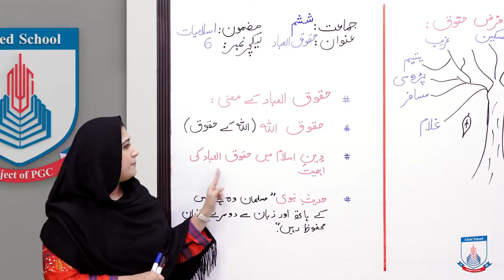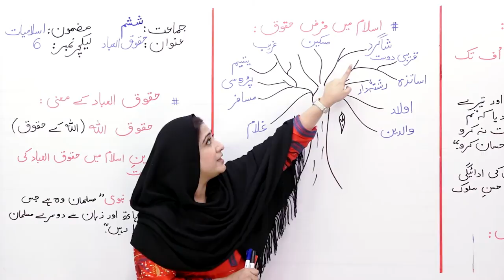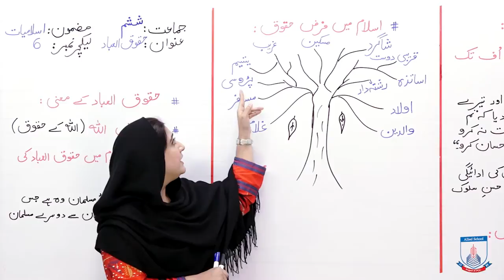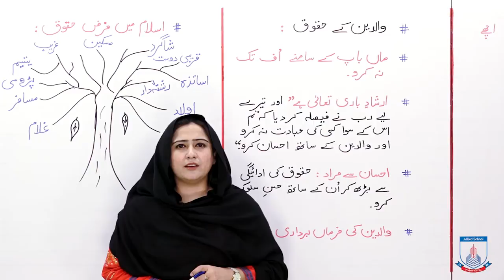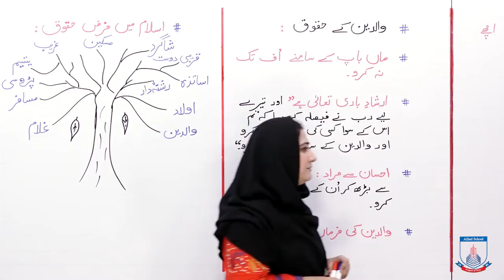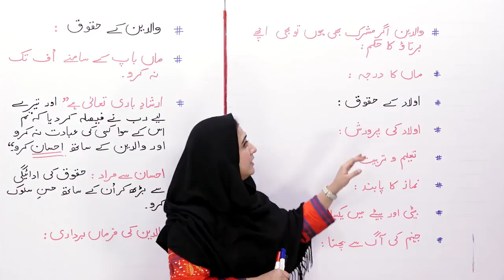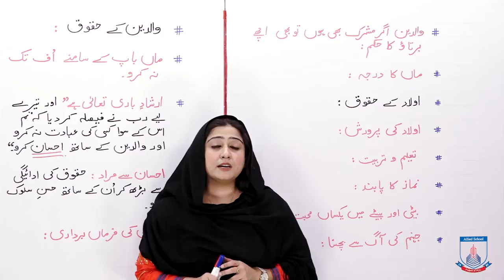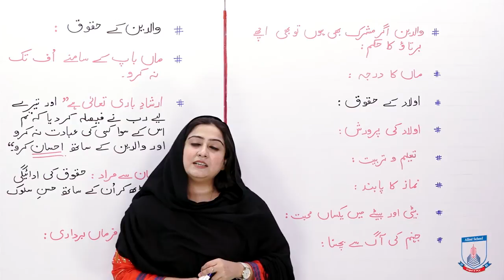Class 6 - Islamic Studies - Ikhlakiyaat - Lecture 6 - Haqooq ul Ibaad - Allied Schools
Olaad Kay Haqooq, Hamsaye Kay Haqooq